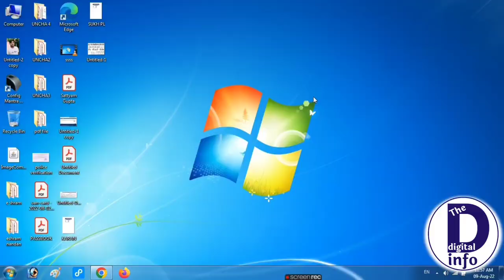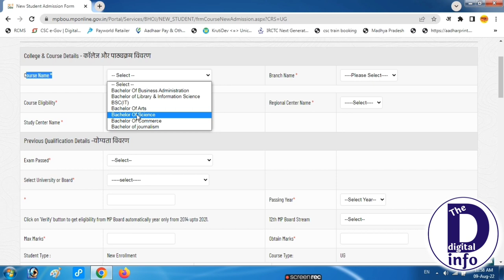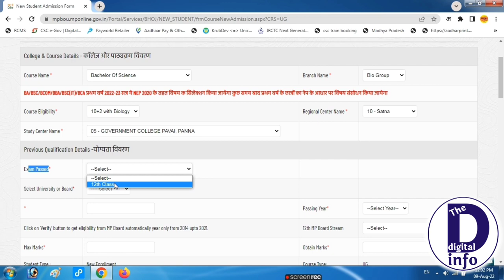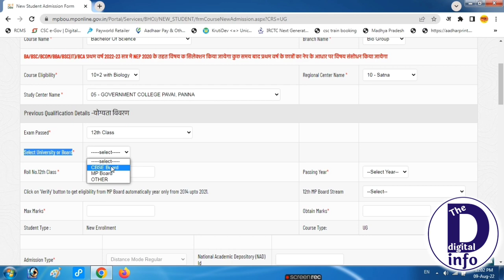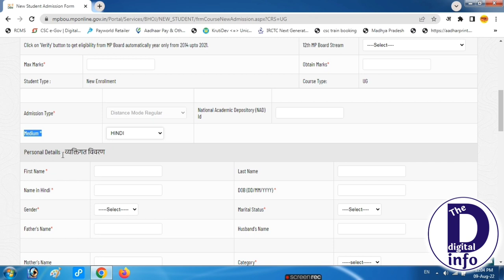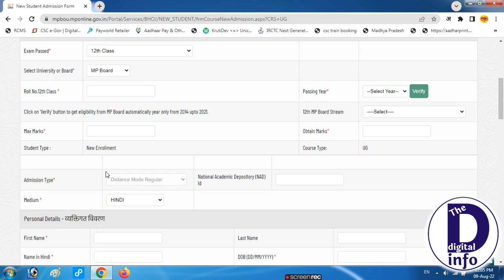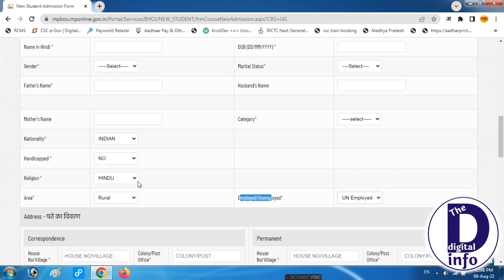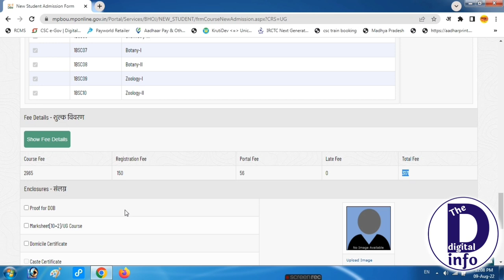m.p bhoj university 1st admission form 2022 kaise bhare | mp bhoj Ba, b.sc, b.com admission 2022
हेलो फ्रेंड, क्या आपको पैसे की तत्काल आवश्यकता है? ट्रू बैलेंस से मिनटों में आपके लिए त्वरित ऋण!

if you want to purchase best item at best price you can choose this product list

1 - best smart watches in best price
2 - best smart phone - Samsung Galaxy M32 Prime Edition (Black, 4GB RAM, 64GB)
3 - Redmi A1 (Light Blue, 2GB RAM, 32GB Storage)
4 - Dell Kb216 Wired Multimedia USB Keyboard with Super Quite Plunger Keys with Spill-Resistant Black
5 - Zebronics ZEB-KM2100 Multimedia USB Keyboard
6 - Dell USB Wireless Keyboard and Mouse Set
7 - Logitech MK215 Wireless Keyboard and Mouse Combo for Windows
8 - Zebronics ZEB-BT701RUCF Wireless Bluetooth Multimedia Speaker
9 - INTEX 2.1 Cloud TUFB Multimedia Speaker with Bluetooth/USB/FM/AUX
10 - Intex Bang Plus 78 Watt 4.1 Channel Wireless Bluetooth Multimedia Speaker (Black)
mp bhoj ba, b.sc, b.com registration start 2022